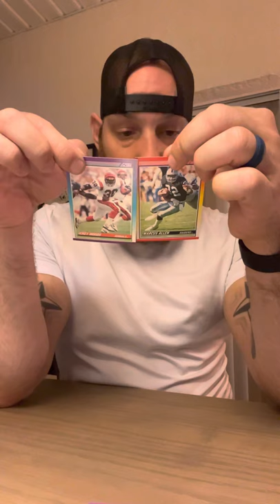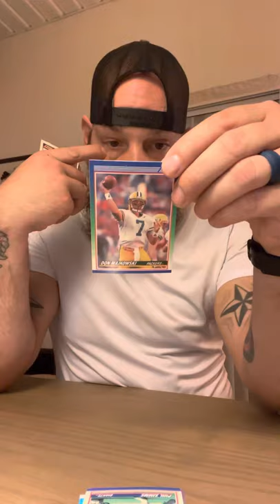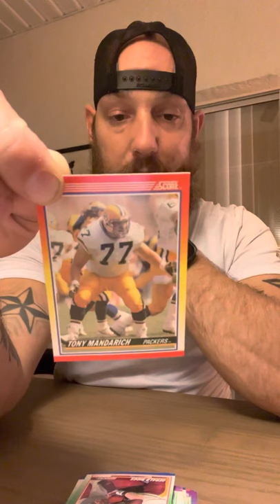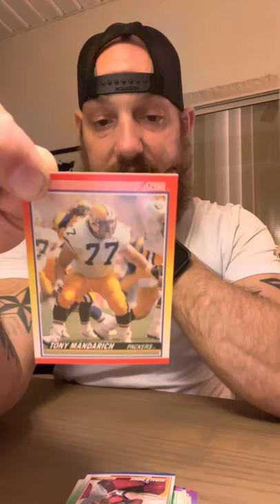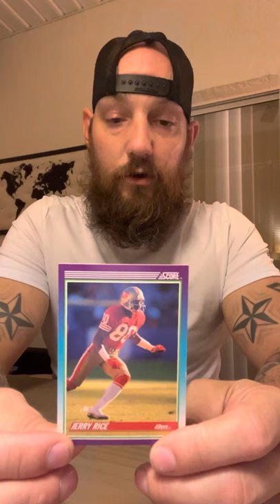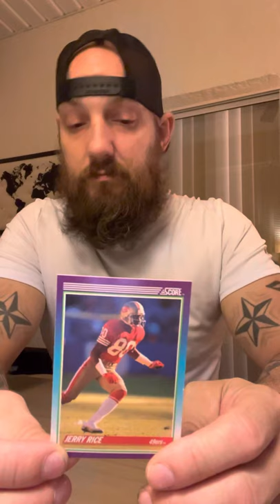Reviewing a random Football Box (Collector’s Edge) from Walgreens!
Join me as we review a box that I have never seen before and that I found in a Walgreens today. I hope you’re all having a wonderful day and if you enjoy the video please leave some feedback or like. If you love sports and are passionate about cards and just talking about sports please like my channel and we can connect I would love that.